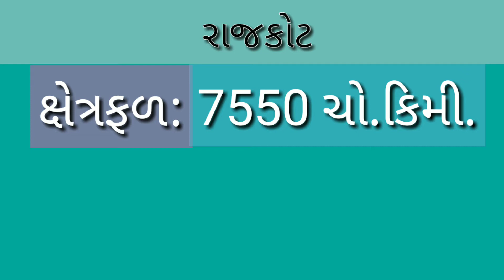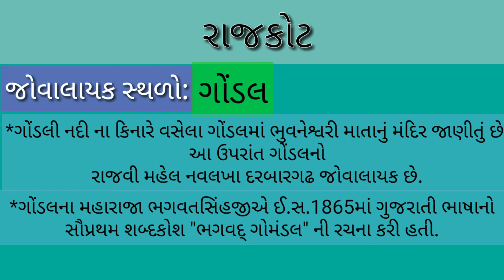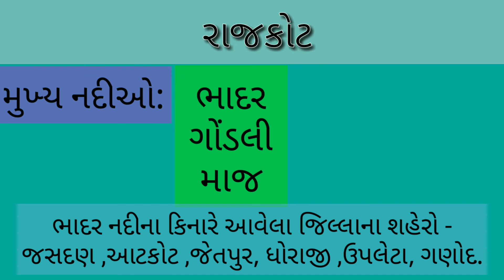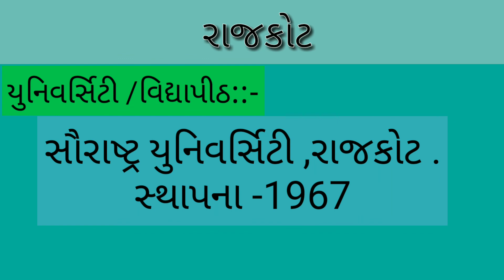Rajkot District | Districts of Gujarat